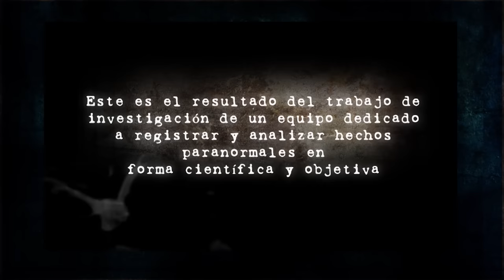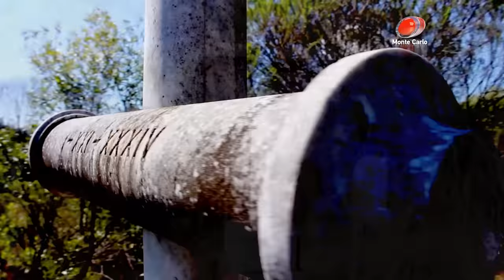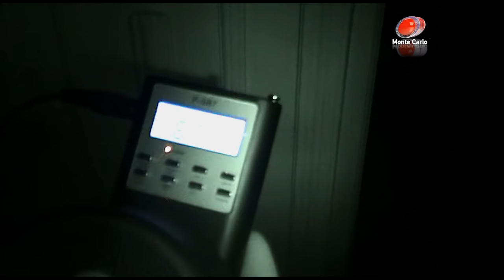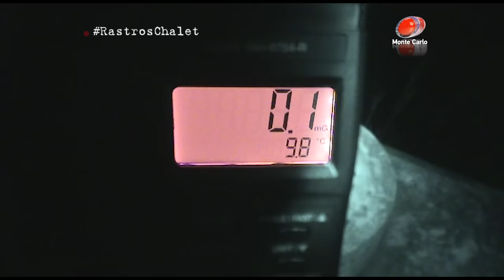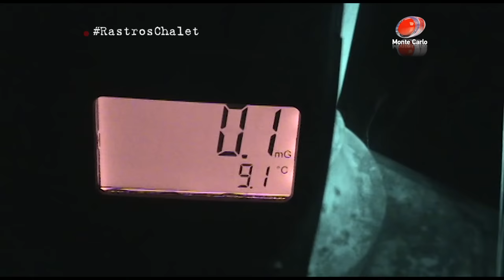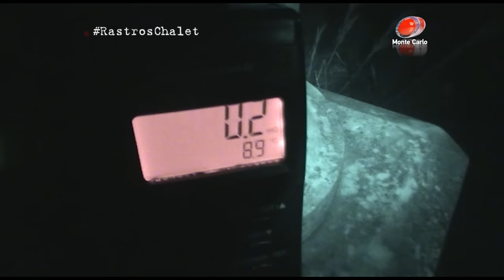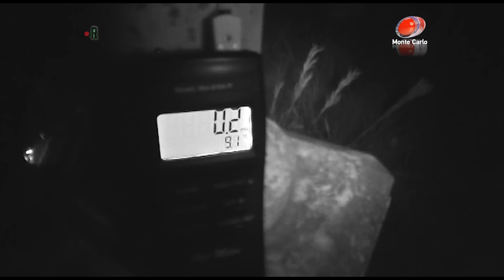EL CHALET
Un suicidio y un homicidio...dejan Rastros? Te invitamos  a investigar con nuestro equipo un Chalet con una impresionante historia.